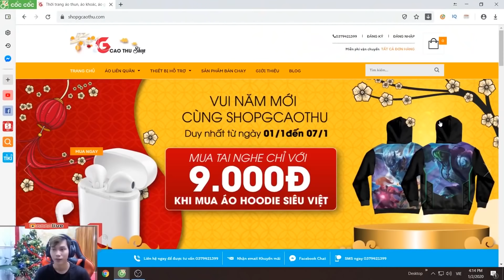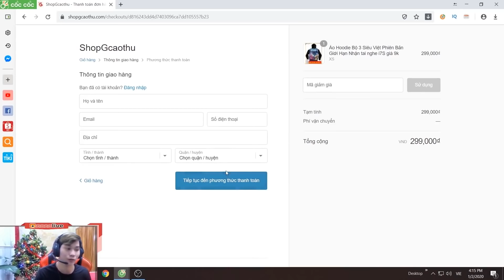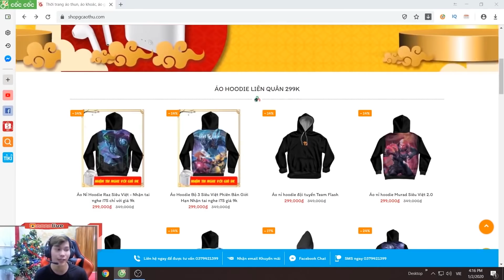Slimz Đi Lane Phong Cách Gcaothu Sẽ Ra Sao - Ném Lao Cực Gắt | Gcaothu Live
Slimz Đi Lane Phong Cách Gcaothu Sẽ Ra Sao - Ném Lao Cực Gắt  Gcaothu Live. Gcaothu Live là kênh thứ 2 của Gcaothu Channel đăng tải những video hay nhất trên livestream của Gcaothu. Ngoài ra, Gcaothu Live còn là nơi Gcaothu chia sẻ kiến thức về cách đánh, trang bị, bảng ngọc trong Liên Quân. Còn chờ gì mà không đăng kí ngay Gcaothu Live và nhấn chuông thông báo để cập nhật những video mới nhất từ Gcaothu Live. Không những thế, các bạn còn có cơ hội được giao lưu cùng Gcaothu nữa đấy.
- Một số video khác của Gcaothu mà bạn không thể bỏ lỡ: